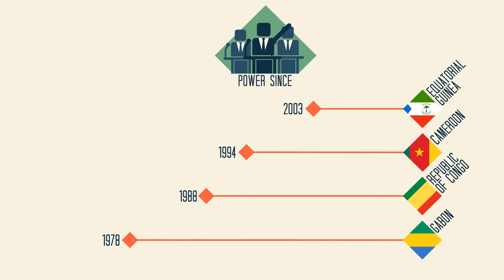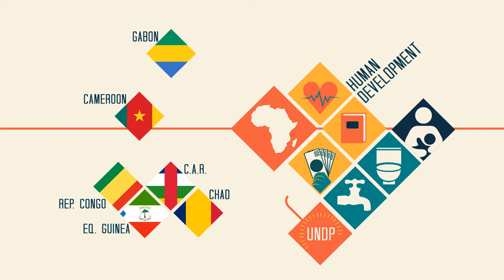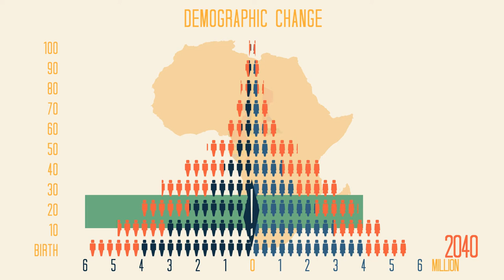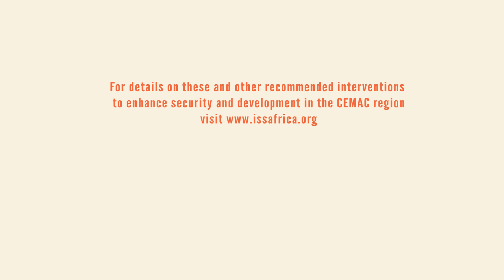ISS "CEMAC" infographic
An analysis of the Economic and Monetary Community of Central Africa (CEMAC), it's problems and potential.